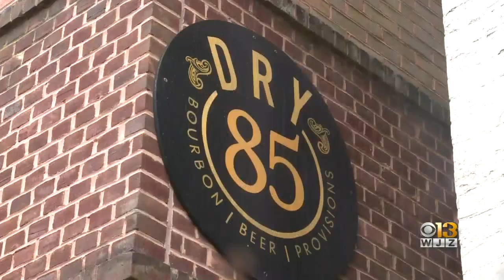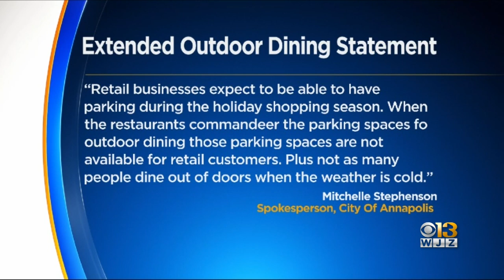Outdoor Dining Ends In Annapolis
Restaurants in Annapolis can no longer use parking spaces for customers to eat outside.